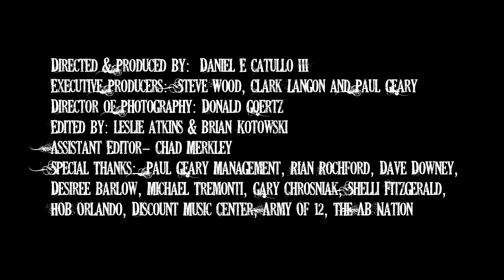Alter Bridge - House of Blues Orlando Part 2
FORTRESS - AVAILABLE NOW

Alter Bridge "Fortress Tour 2013 Web Series- Episode 2"
Directed By Daniel E Catullo III
Produced By Daniel E Catullo III, Clark Langon, Donny Goertz
Featuring: Myles Kennedy, Mark Tremonti, Scott Phillips and Brian Marshall
Production Company- The City Drive Entertainment Group/ DC3 Music Group, LLC